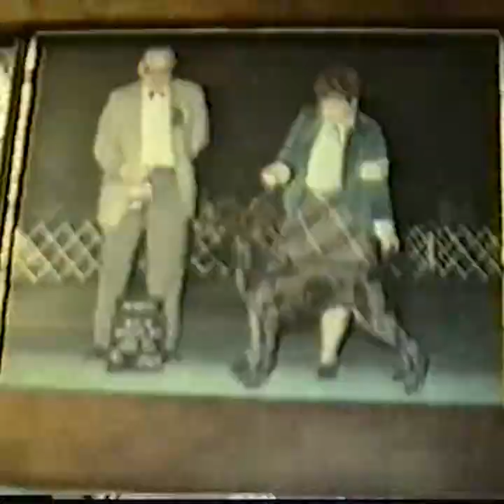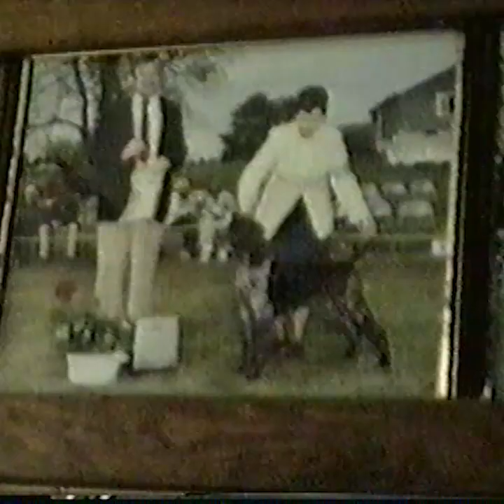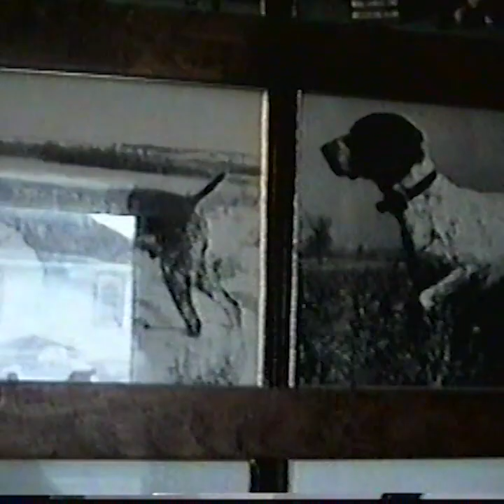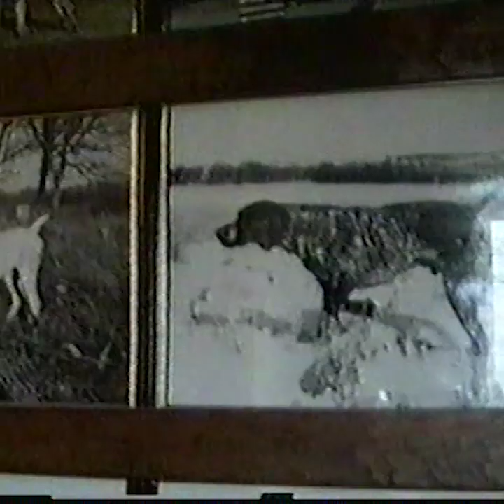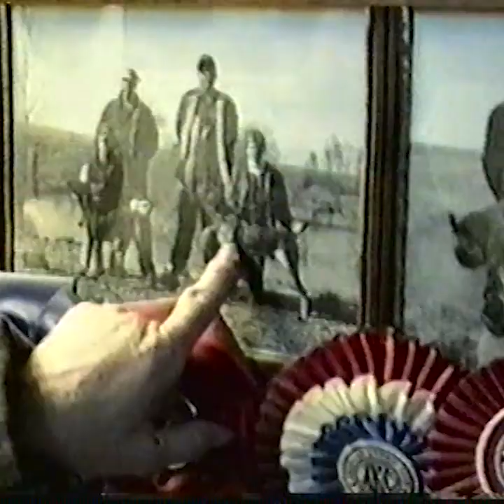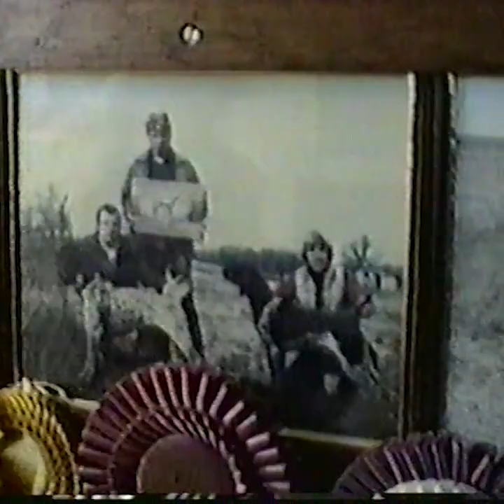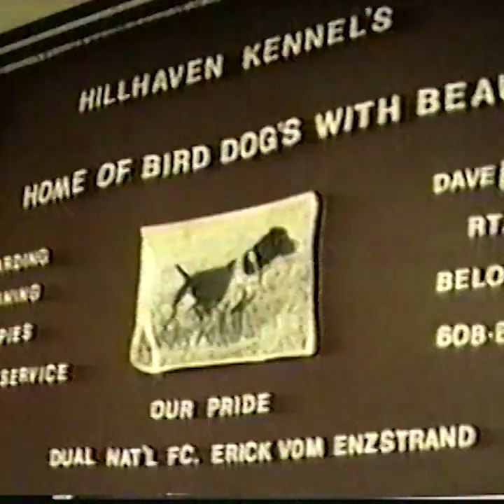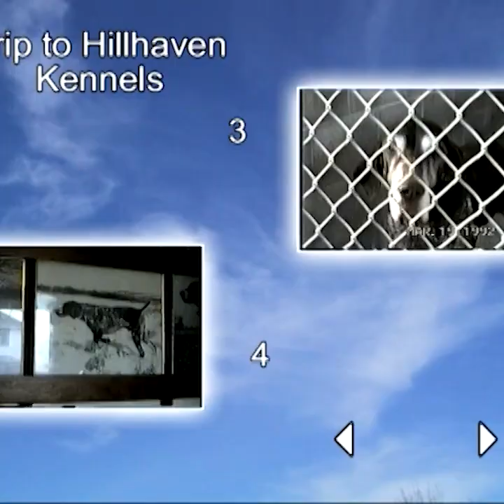Westwind visit to Hillhaven Kennel 1992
The folks from Westwind German Shorthairs took a visit to Hillhaven Kennel in 1992 to see some of the foundation dogs that put Hillhaven on the map.